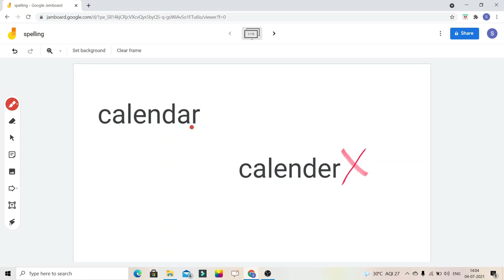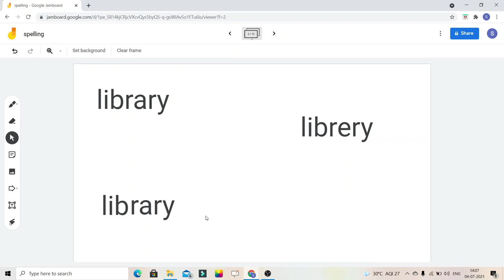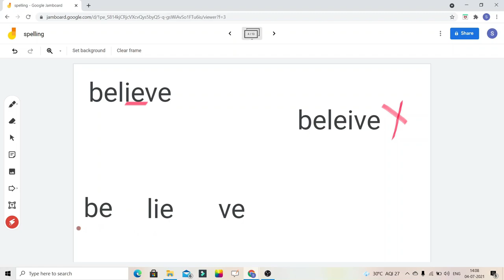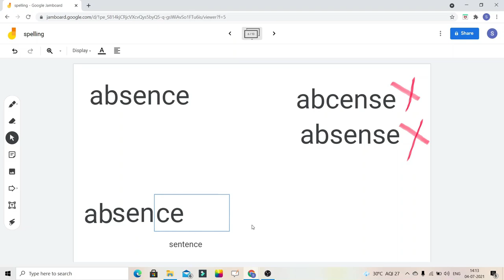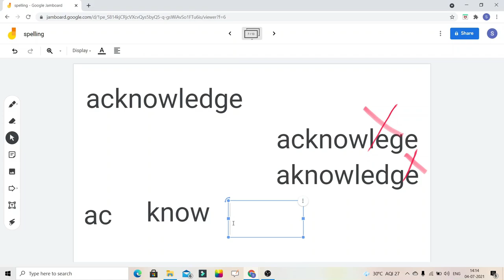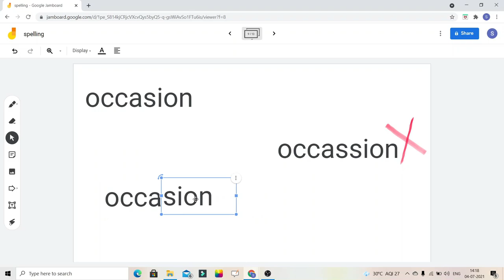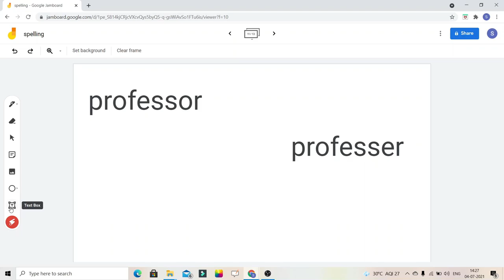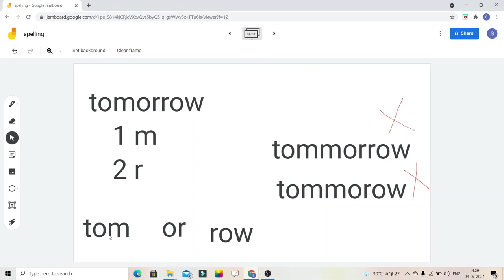Easy Spelling |Basic English for Beginners |Spoken English through Kannada| Easy English Grammar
Learn easy English grammar. Easy English in Kannada. English for beginners. Learn English through Kannada using easy sentences or phrases.  English learning is now easy using my videos.